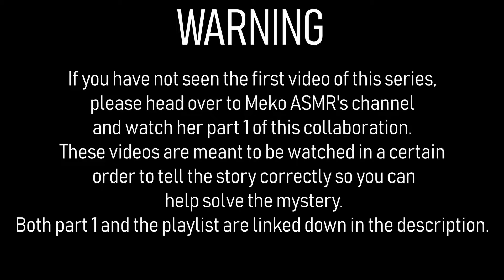[ASMR] Film Noir Clue | Part 6: Professor Plum Interview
As a junior detective, you are in the middle of the biggest case of your life. You have questioned several suspects in an attempt to solve the mystery of Dr. Black's murder.

Thank you very much for your support! I upload three times a week!

In this episode, you interview Professor Plum, the uptight Professor that would rather get back to his work than waste any more of his time here.

Good luck, Detective! And stay chill!

📽️Part 8 - Meko ASMR: Coming Soon!

Stay chill, everyone!